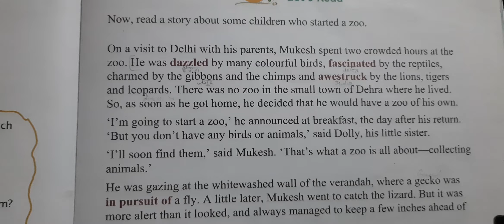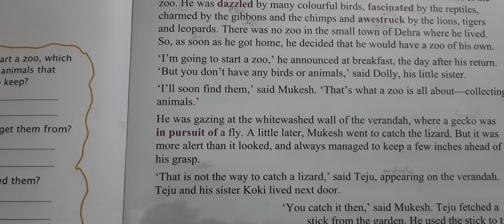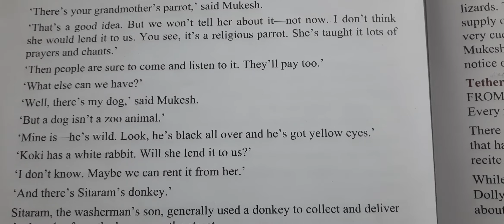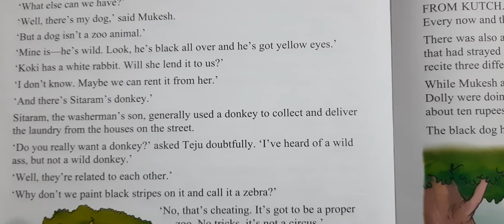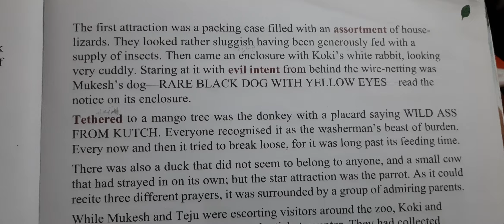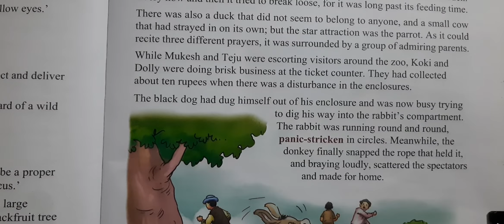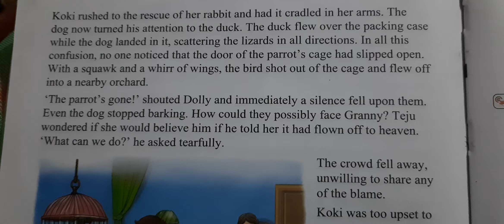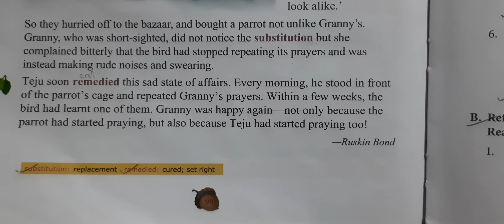class 4 , English text , ch 12 , mukesh starts a zoo , only part 1